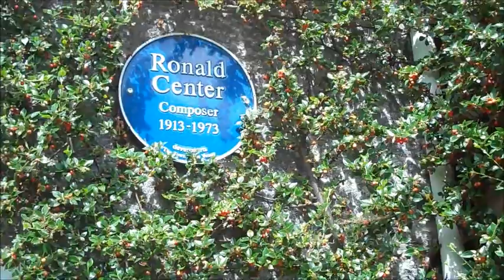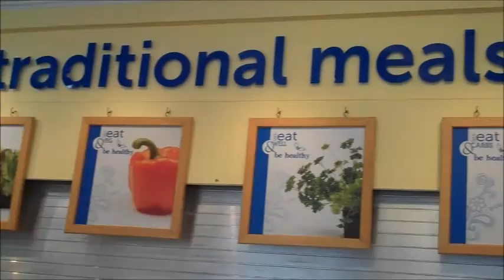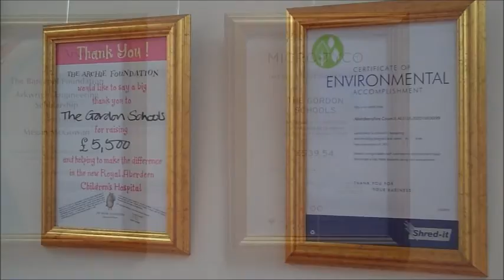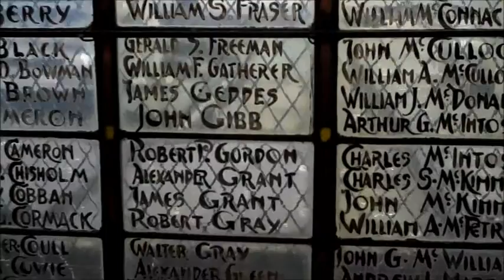Welcome to The Gordon Schools